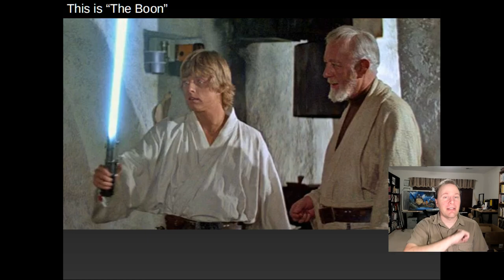Mecha as Modern Mythology, part 1 of 5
A look at mythology and how it related to giant robots.